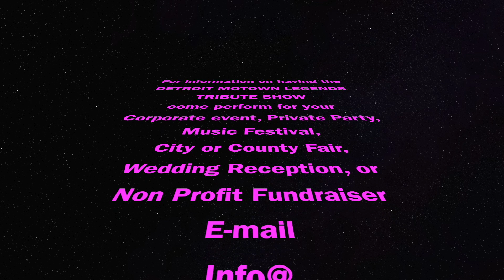Detroit Motown Legends Promo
To see if your date is still available for the Detroit Motown Legends Tribute show to perform for your event, drop us an email to

Allow us to give you a quick look at our Detroit Motown Legions Tribute Show.
Here's a great  idea... Why not throw a Birthday, or Anniversary party for your Parents, or Grand Parents?    They are worth it, and you already know they love Diana Ross, Tina Turner, and Aretha Franklin.
Did we mention The 3 Queens Tribute show is the perfect entertainment for a classy high end Wedding Reception, or any event that you want to make a special day to remember.

Nathan Owens Entertainment proudly presents the Detroit Motown Legends Tribute show featuring Erick Kingsbury as Smokey Robinson, Michael Nelson in Tribute to the Temptations, Stacy Carter as Diana Ross,  Samantha Alexes as Gladys Knight, Lea Sweet in a tribute to Martha Reeves and the Vandellas,  along with Ray*Rae as the one and only Stevie Wonder.

Lets get the party started